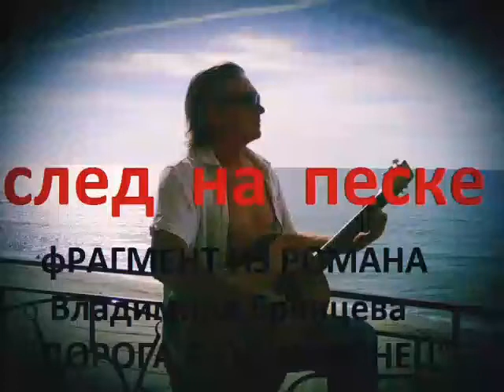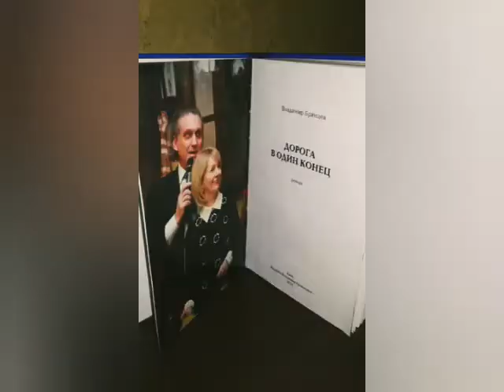ОПЯТЬ МЕТЕЛЬ. (Кавер-версия на шедевр от знаменитой певицы распавшейся страны).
... - Повезло тебе, красавица, – смерила взглядом Ирму дежурная. – Крепкий он у тебя мужик оказался.

- А что у него с ... ногами? – холодея, еле прошептала Ирма.

- Да у него-то как раз и ничего. А вот молодой уже отбегался.

Дверь палаты отворилась тихонько, и в помещение несмело, как будто ища, у кого спросить разрешения, протиснулась женщина. В палате лежало четверо. Двое храпели, присвистывая, один читал книжку, безразлично скользнув взглядом по вошедшей. Женщина подошла к четвертому, чья кровать стояла у стены, и присела на табуретку у его ног.

Исхудавшее, покрытое щетиной лицо мужчины оттенял нездоровый румянец. Забинтованные кисти рук лежали поверх одеяла. Больной дышал отрывисто, все как бы норовя вдохнуть поглубже, но  грудь сразу  рвал сухой кашель, и больной прекращал дышать. Потом потихоньку, по глоточку начинал опять втягивать в пораженные воспалением легкие спертый больничный воздух. Тогда женщина облегченно вздыхала, успокаивалась и все гладила и гладила нежным касанием пальцев теплую ступню ноги под одеялом.

Потом вдруг припала к этим ступням лицом и зашептала, вздрагивая от рыдания: «Я тебя больше никогда и никуда не отпущу от себя, слышишь?! Никуда и никогда!» ...

Полностью текст новеллы - «НИКУДА И НИКОГДА» - на авторской страничке литературного сайта Проза.Ру по ссылке: